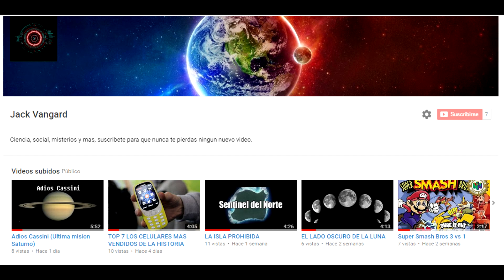AUTOS AMERICANOS VS. JAPONESES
Saludos!